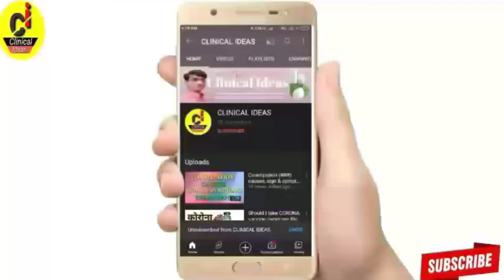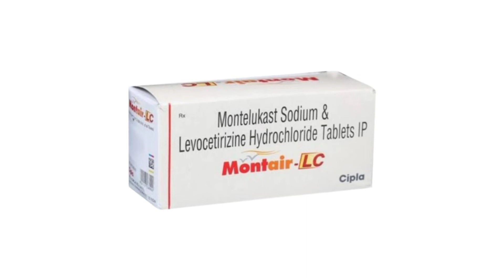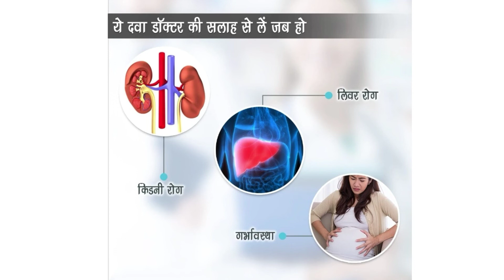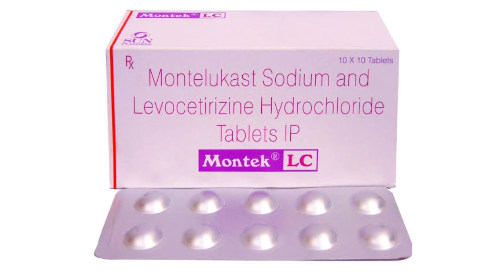एलर्जी की दवा-Montair LC tablet ke fayde,khane ka tarika,upyog, nuksan,use,dosage,review in hindi,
इस चैनल पर दी गयी सभी जानकारी आपके ज्ञान को बढ़ाने के लिए है इसलिए बिना डॉक्टर की सलाह किसी भी दावा का सेवन नही करें